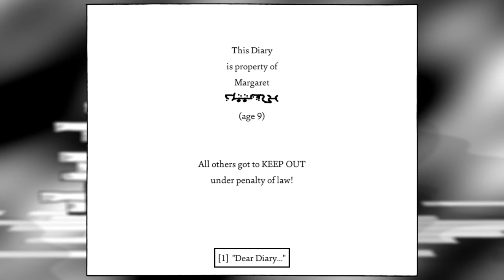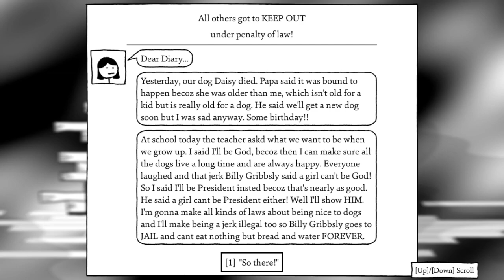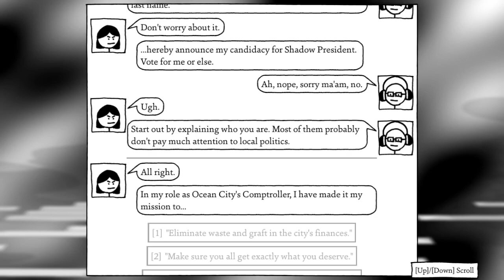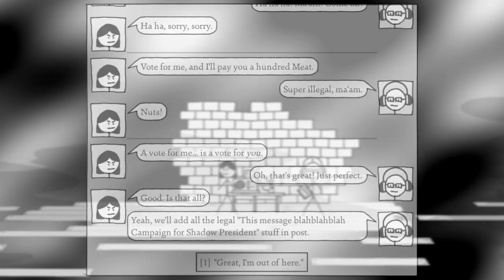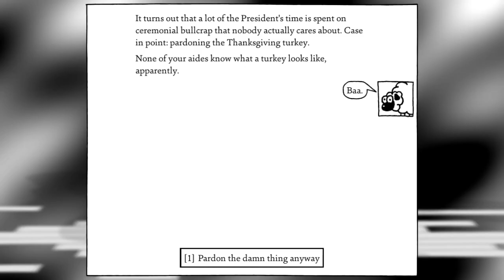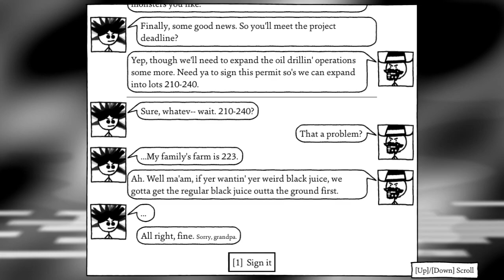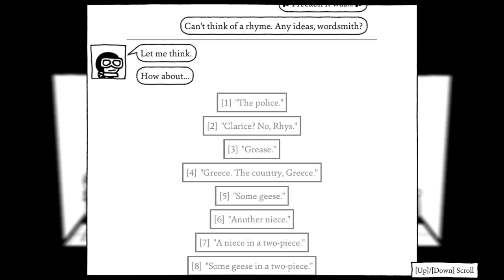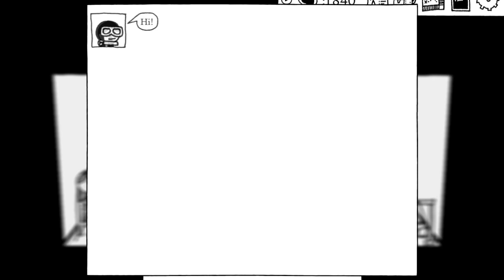Shadow President - Shadows Over Loathing [52]